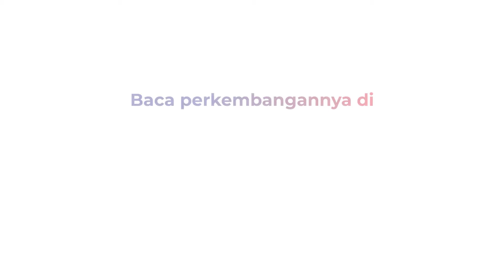Rumah dan Gudang di 2 Wilayah Kabupaten Sukabumi Terbakar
Dua titik lokasi di Kabupaten Sukabumi dilanda kebakaran) pada pagi hari. Kebakaran pertama terjadi di Kampung Pasirhuni, Desa Caringin Nunggal, Kecamatan Waluran, sekira pukul 08.00 WIB.

Kebakaran sebuah gudang pengolahan jamu lempuyang itu melalap satu rumah milik warga bernama Deni. Selang 90 menit, kebakaran kedua terjadi di sebuah rumah milik warga di Desa Benda, Kecamatan Cicurug. Diketahui, penyebab kebakaran berasal dari arus pendek listrik.